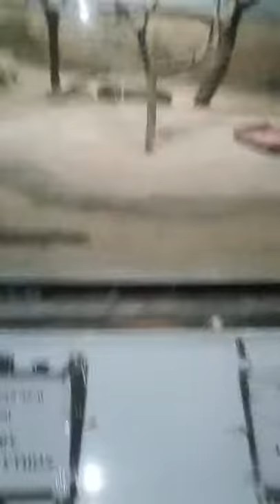Kobara sap kakriya